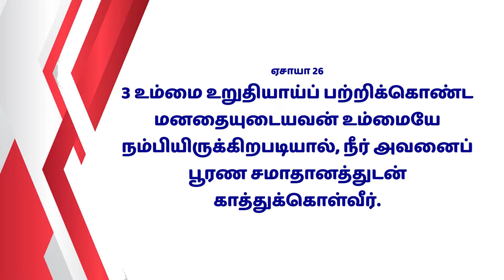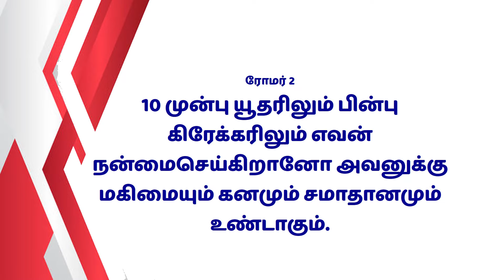Time To Rise | 02-06-2022 | Mrs. Jenifa